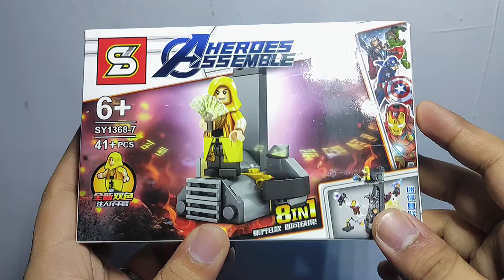Lego Marvel - ANCIENT ONE minifigure - SY1368-7 | 8 in 1 set - Unofficial/knockoff